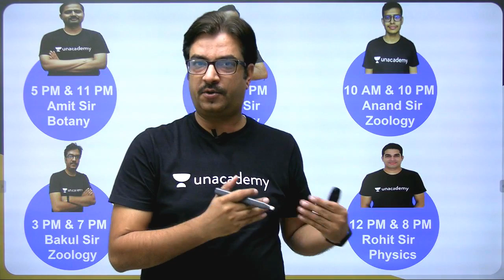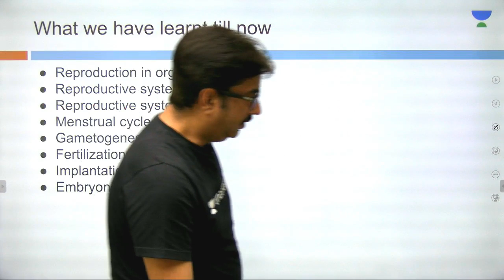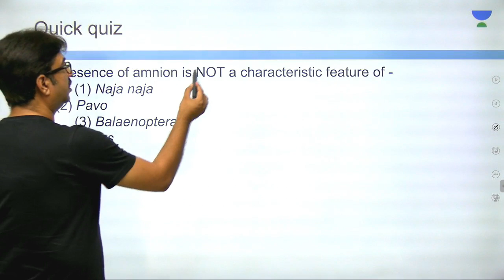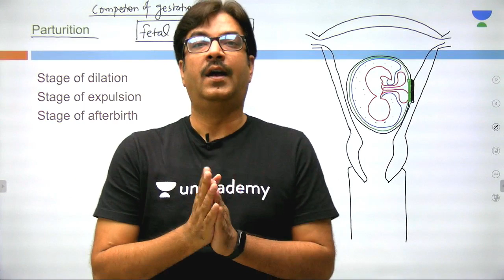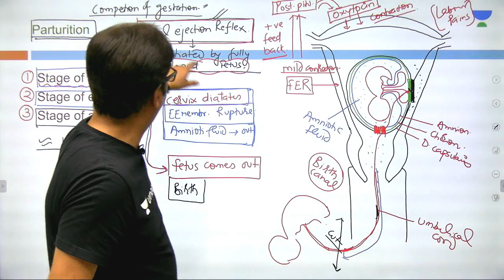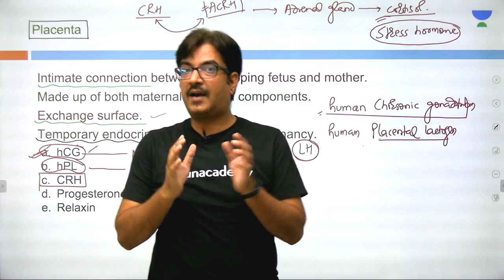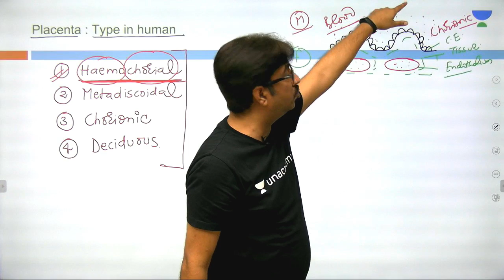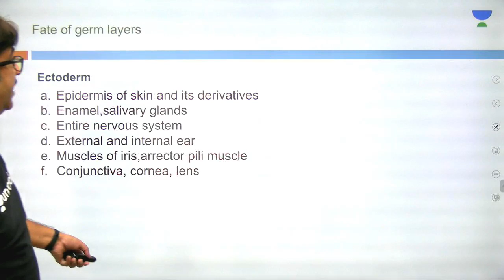L9: Placenta & Parturition | Crash Course in Zoology - 12th (Pre-Medical: NEET/AIIMS) | Bakul Dev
2.

This lesson starts with a discussion on Placenta & Parturition. In this lesson, Bakul Dev shares his various preparation strategy along with examples which will help you to crack the exam.

Placenta & Parturition:
1. Introduction to Placenta & Parturition
2. Introduction to Placenta & Parturition
3. What is Placenta & Parturition
4. Structure of Placenta & Parturition

Unacademy Plus Subscription Benefits:

1. Learn from your favourite teacher
2. Dedicated DOUBT sessions
3. One Subscription, Unlimited Access
4. Real time interaction with Teachers
5. You can ask doubts in live class
6. Limited students
7. Download the videos & watch offline